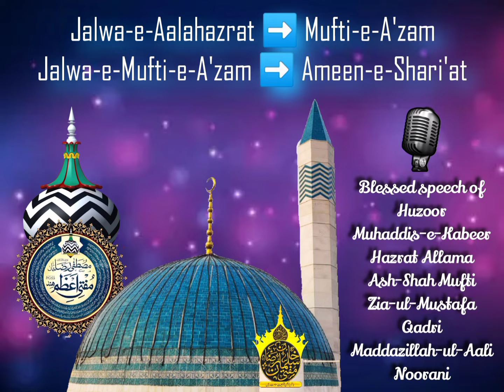JALWA-E-AALAHAZRAT ➡️ MUFTI-E-A'ZAMJALWA-E-MUFTI-E-A'ZAM ➡️ AMEEN-E-SHARI'AT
🎙️Blessed speech of Huzoor Muhaddis-e-Kabeer Hazrat Allama Ash-Shah Mufti Zia-ul-Mustafa Qadri Maddazillah-ul-Aali Noorani